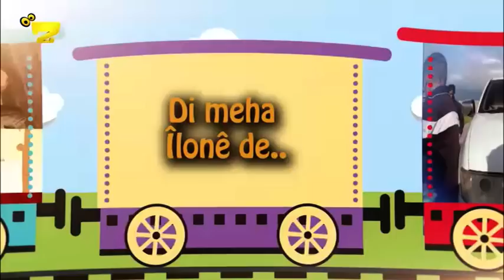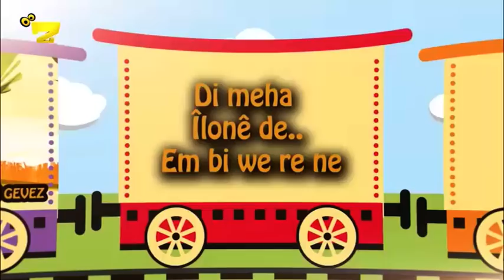Zarok TV - Serdema Weşana Nû! (2016-2017)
SERDEMA WEŞANA NÛ: Di meha Îlonê de, em bi bernameyên herî nû, bi we re ne!